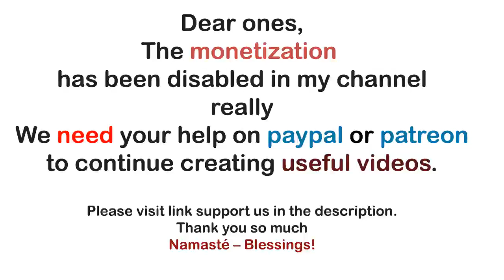Archangel Michael ~ You will want to know how exactly you interpret the data that you are receiving